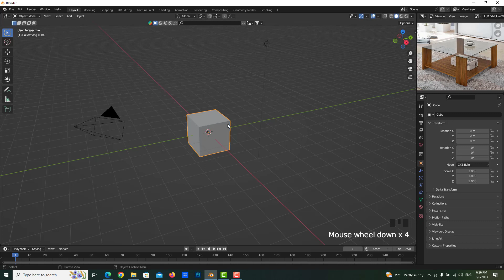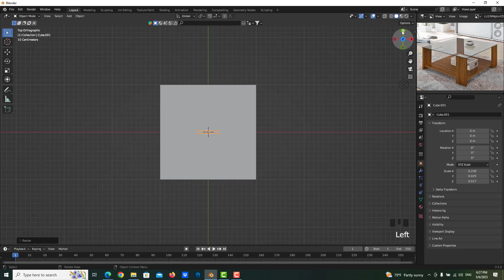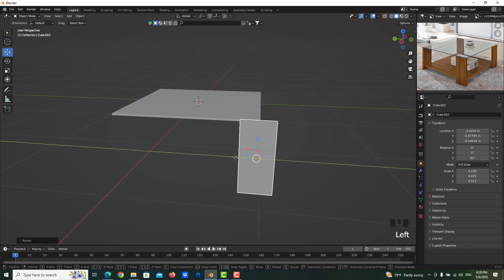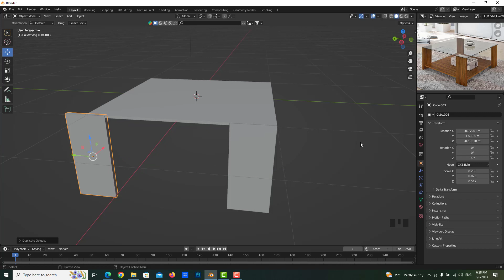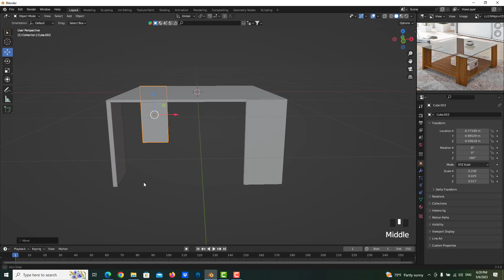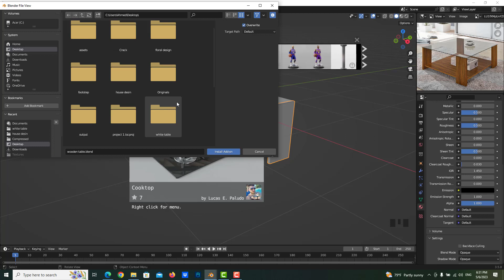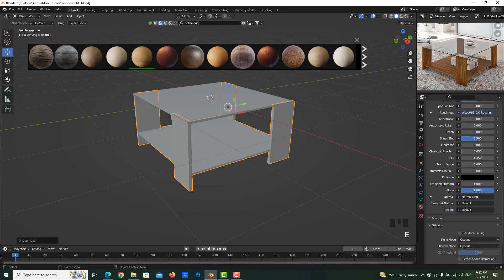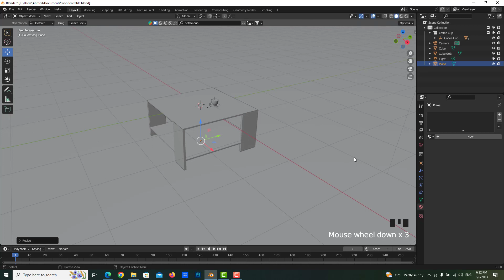تصميم طاولة منزلية بواسطة البلندر Design by Blender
تصيميم طاولة منازل بواسطة البلندر , كيفية جعل السطح زجاجي , وتعلم التحريك والانتقال والتدوير في البلندر